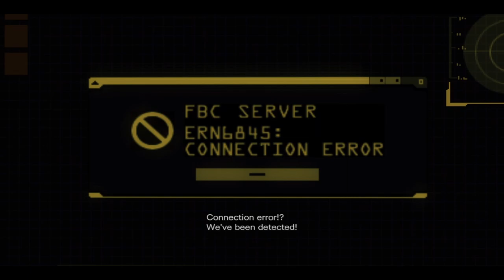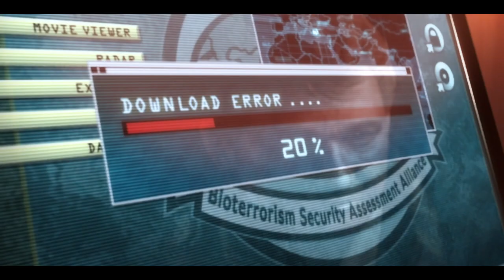The Plot Thickens - RESIDENT EVIL REVELATIONS - PART 14